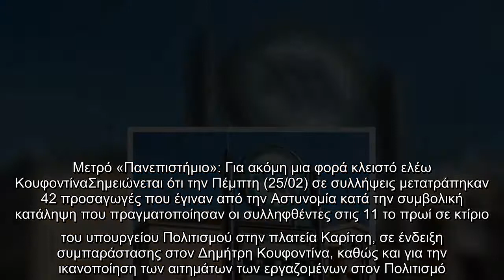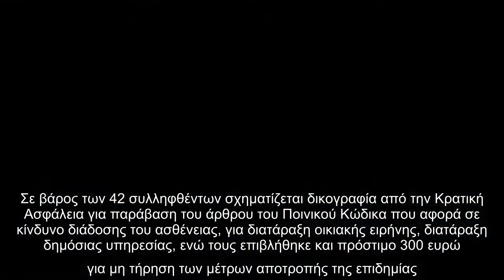Εντολή για εκ νέου κλείσιμο του σταθμού «Πανεπιστήμιο» στο Μετρό έδωσε η Αστυνομία, αφού γίνεται ξαν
Εντολή για εκ νέου κλείσιμο του σταθμού «Πανεπιστήμιο» στο Μετρό έδωσε η Αστυνομία, αφού γίνεται ξανά κινητοποίηση για τον Κουφοντίνα.